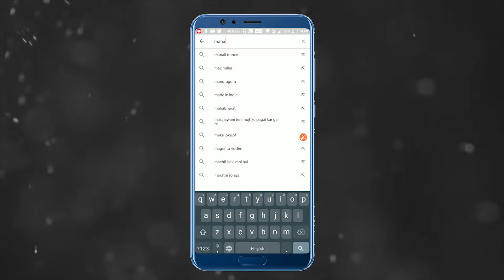খুনি ঝিল | The Bloody Lake | Panchatantra Moral Stories | বাংলা কার্টুন | Maha Cartoon TV Bangla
Watch Short and motivational Panchatantra Story named “The Bloody Lake". In this Bangla Cartoon story there is a Rabbit named ‘Chiku’ who is very clever. How he find the secret behind the bloody lake is for you to watch. Bangla cartoon is very famous in children's which give very good moral, these animated  stories (Kahani) are very popular among the children because it is very simple, meaningful interesting, inspirational with funny characters' which are the latest and best in the class, these stories contains amazing, cute small and big popular animals.  stories are very simple, rochak, old and entertaining which you can watch for free on YouTube Maha Cartoon TV Channel, It’s very easy, best and real examples to teach your children thru cartooning in Bangla and Urdu Language. You can say its bedtime nursery stories with morality.